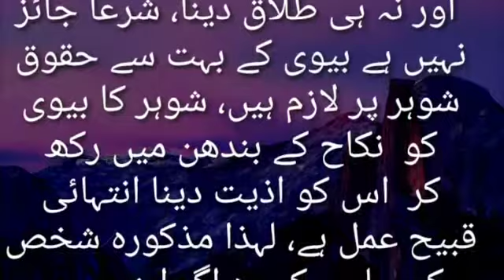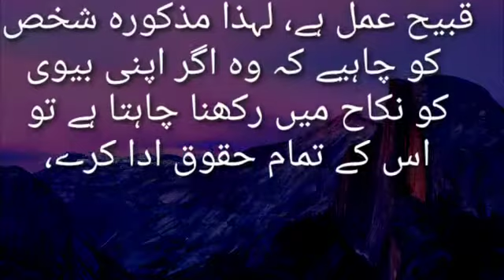Heart touching emotional story short August 26, 2022 super punjab tv